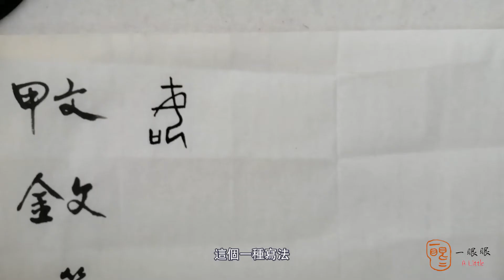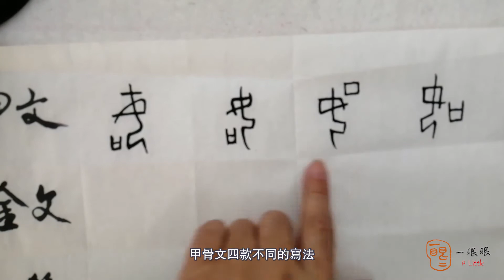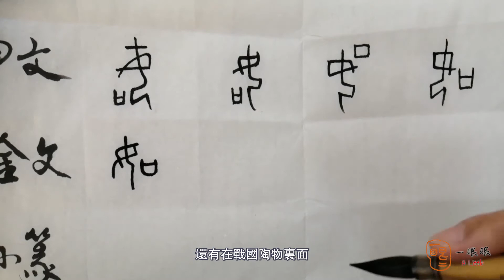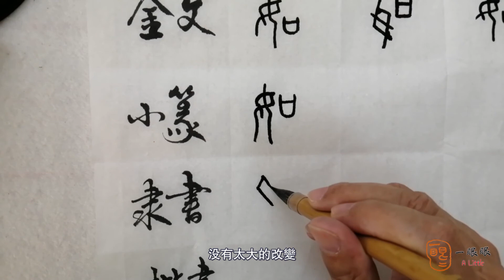[CC EN] 如 (as) | 汉字趣谈 (Story of Chinese Characters) 218